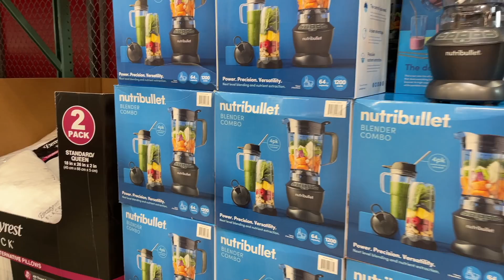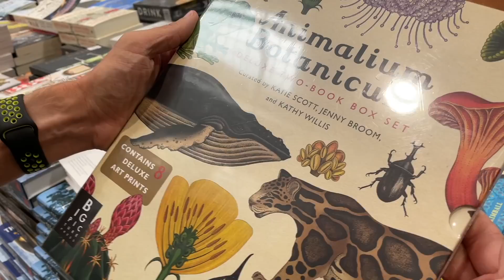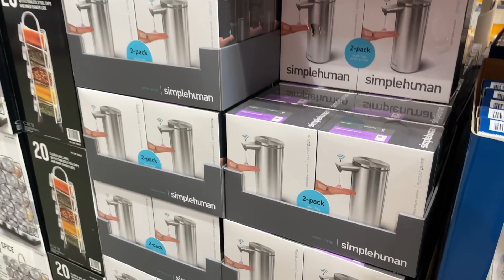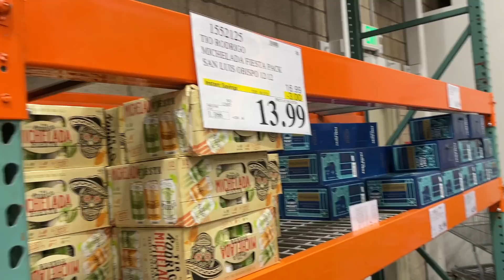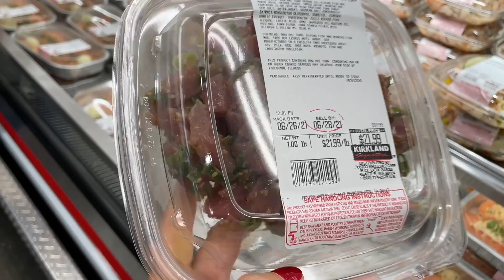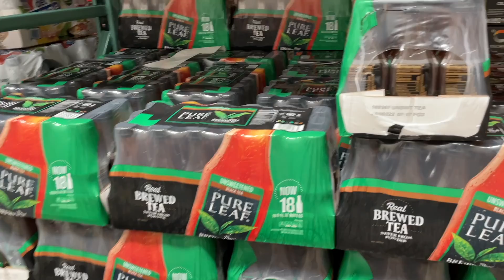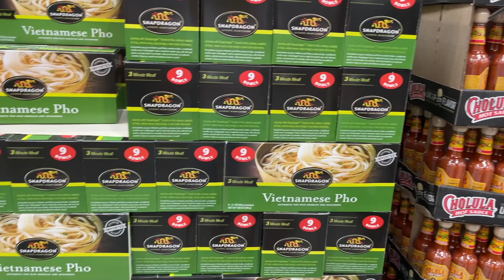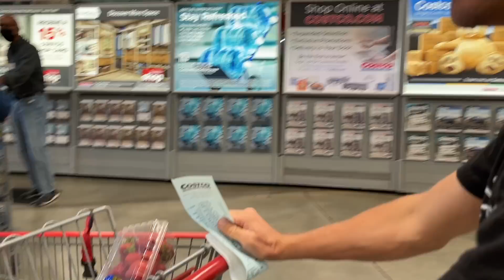США Закупка в Costco // Что купили на новую кредитку?